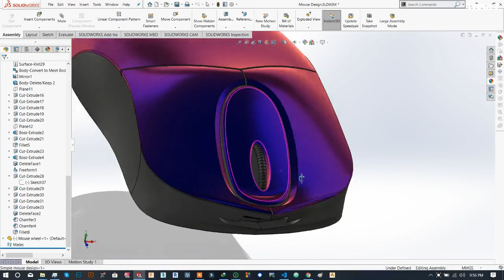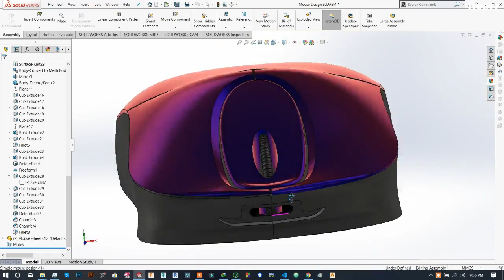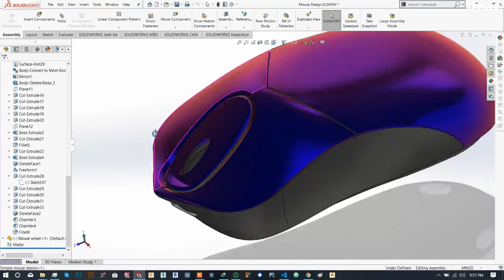Design gaming mouse for you - Best Game Art service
Link to this gig:
Design gaming mouse for you Special discount
Best cheap Game Art Service
This is a sample of a gaming mouse. I am working in mechanical CAD-CAM designing sector,product design & mold/Die(Injection mold, Blow mold) making sector about 5 years in the local light engineering sector in Dhaka,Bangladesh. I am also a CNC Lathe, Mill and Wire Cut machine operator.I use SolidWorks for CAD as for 3D designing and photorealistic rendering. and MasterCam forManufacturing as for generating G code or M code.I also, use SolidWorks and AutoCAD for Mechanical Design. Thanks in advance.